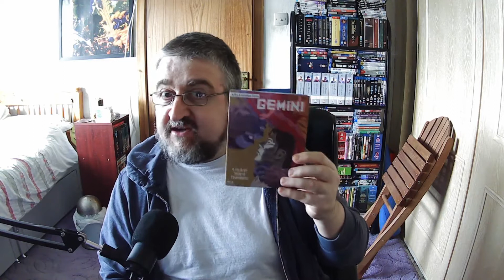Gemini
A look at Shinyu Tsukamoto's wonderful film Gemini. This film looks at a twisted family relationship, how rich and poor view one another, and how er are defined by our surroundings. Its a must-see film.